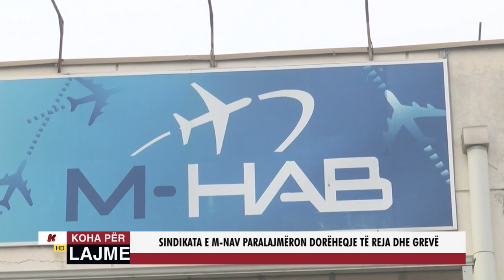SINDIKATA E M - NAV PARALAJMËRON DORËHEQJE TË REJA DHE GREVË